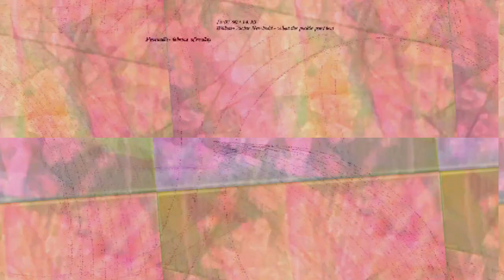[EPILEPSY WARNING] Movie 23 03 13 13h36m23s *Photosensitivity Warning*